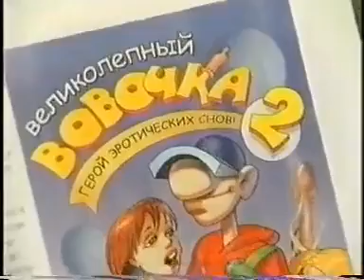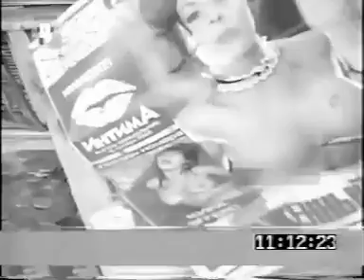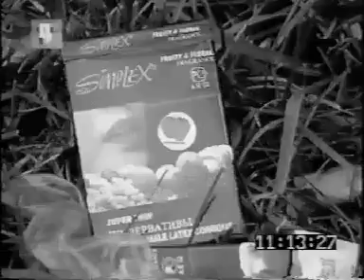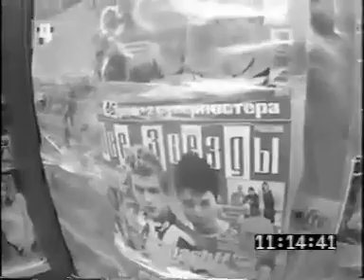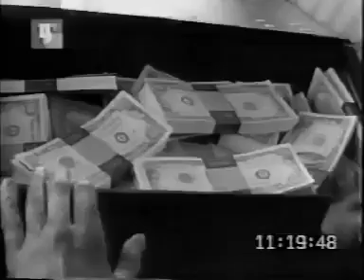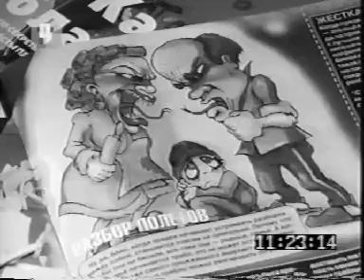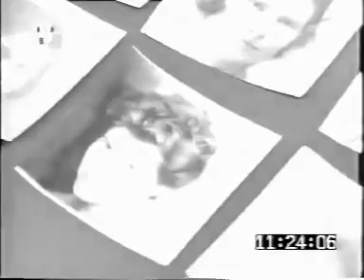Программирование детского сознания современными средствами анимации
Если у вас есть дети или, дай Бог, Вы собираетесь их заводить, пожалуйста, не поленитесь и посмотрите это видео. Вся правда про американские мультики, смешные и не очень, что они делают с нашими детьми и к чему это приводит. Я всегда говорил об этом своим близким и знакомым, и в передаче всё показано именно так, как я думал об этом и говорил, как будто выразили мои слова...

Смотрел затаив дыхание и с болью в сердце. Вся правда как она есть.

Ведёт к угасанию функции продолжения рода, создаёт иллюзии, приводит к смешению роли полов, глубокая секусальная дезориентация, убийство ради развлечения, вульгарно соблазняют, поэзия материнства показана ТОЛЬКО в мультика про животных, 25 кадр, поколение патологических неудачников.